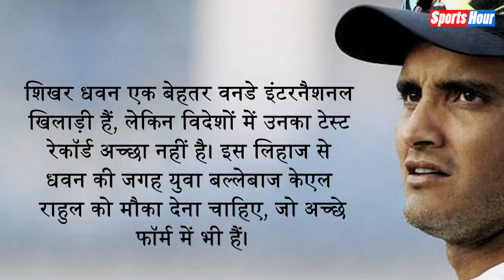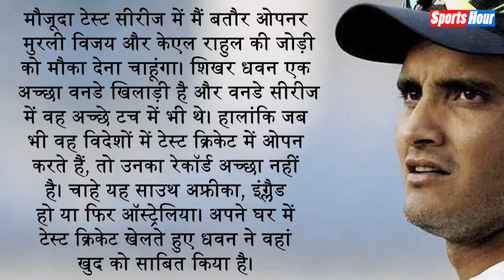Shikhar Dhawan पर ये क्या बोल गए Ganguly, बढ़ जाएगी Kohli की Tension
टीम इंडिया और इंग्लैंड के बीच 5 मैचों की टेस्ट सीरीज का पहला मैच कल से बर्मिंघम के मैदान पर खेला जाएगा... इस हाई प्रेशर सीरीज को ध्यान में रखते हुए पूर्व भारतीय कप्तान सौरव गांगुली ने बड़ा बयान दिया है... देखिए ये रिपोर्ट...